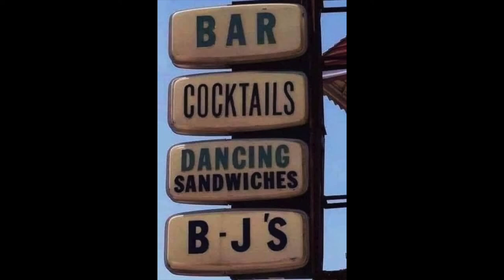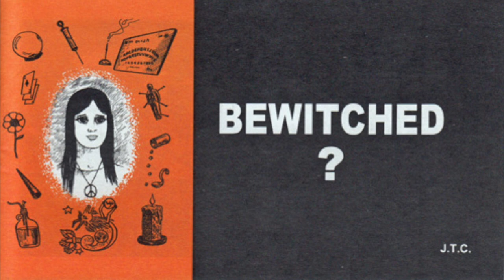Michael Johnson, Mark Henley & Ted Sherman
Sound 80 concert 12/10/1976 (Broadcast Jan. 1977 on KQRS)
Songs: The Time to Live (Buzzy Linhart), Mona Ray (Leo Kottke & Michael Johnson), Places and Old Friends (Mark Henley), After Saturday (Henley), Everyone Tuesday (Henley), Over the Hill (Henley?), Give Me Time (Ted Sherman), The Hey Boys (Rodney Dillard, Mitchell F. Jayne, Herbert Joseph Pedersen, Dean Webb), Jambalaja (Hank Williams), Sweet Substitute (Jelly Roll Morton), Circle of Fifths (Raun MacKinnon), Mr. Arthur's Place (Thom Bishop), Ain't Dis Da Life (Michael Smith), Motherlode (Richard Pinney), The Sunset Years (Henley), Dancing Sandwiches (Sherman), Don't You Go Under (Henley), Wilson Girl (Johnson, Sherman & Henley)
Outdoor photos of MJ, MH and TS: Photos by Judy Weiser, do not use without permission.